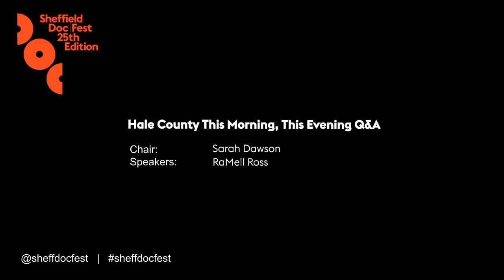Hale County This Morning, This Evening Extended Q&A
Post screening Extended Q&A following the screening of Hale County This Morning, This Evening at Sheffield Doc/Fest 2018, with Director RaMell Ross.

Filmed by Sheffield Hallam University Students and edited by Matthew Sturdy.